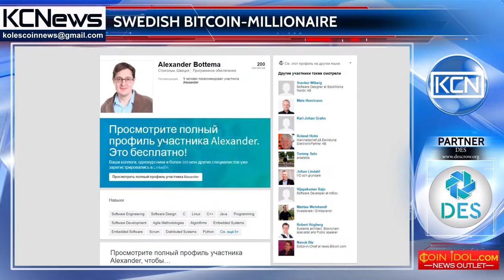Multiplied Fortune Through Bitcoin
Alexander BottemA, a Swedish computer programmer, became rich thanks to Bitcoin. As nordic.businessinsider cites, in 2013 BottemА saw the potential of Bitcoin and made investment, when Bitcoin was worth $30 and now his investments soared hundred fold. Although he doesn’t want to reveal the amount of his investments, he acknowledges that he is content with his gainings. According to Bottema’s words, for him it is like a retirement insurance. The developer says he would sell his investment when the price hits $100 000 for a coin, and predicts implicitly his belief of soaring prices of Bitcoin.